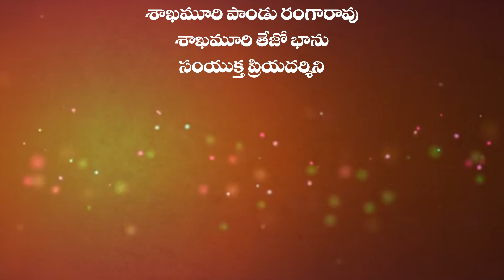అగ్ని స్థంభన సాధువులకే సాధ్యమా | Interesting Mysteries | Planet Leaf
అగ్ని స్థంభన సాధువులకే సాధ్యమా. Keep Follow Us For More Telugu Interesting Videos.

MOVIES

NEWS

WEBSITES